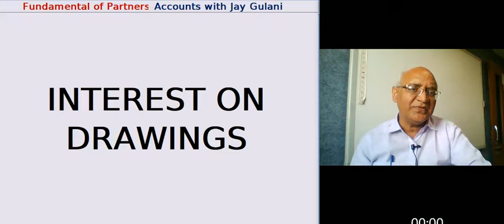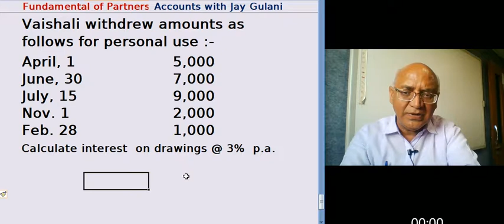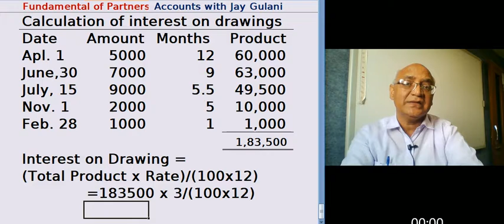Lecture No. 22 Partnership - Fudamental - Interest on Drawings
Jay Gulani :  Class XII  Fundamental of Partnership Accounting. This lecture covered calculation of interest on drawings when time interwal is unequall between two drawings or amount of various drawings are unequall. Question discussed :
Vaishali withdrew cash for personal use as follows :
Apl. 1   5000
Nov.1   2000
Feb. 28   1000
Calculate IOD @ 3% p.a.